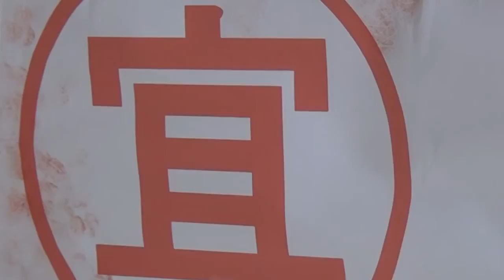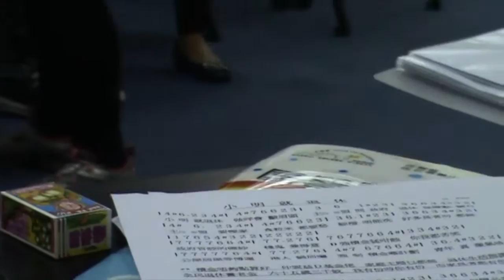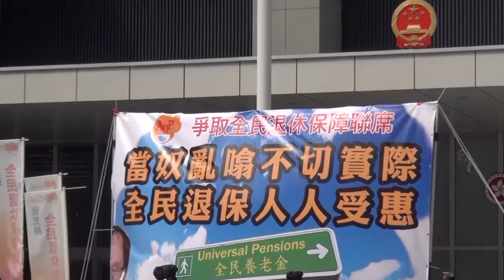全民退保系列之三：主婦難為無米炊?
據統計, 香港現時有超過六十萬家庭主婦, 全年無休為家庭付出。有婦女組織計過, 單單數十萬婦女每年為香港創造數以億元的動勞價值。偏偏強積金計劃並不包括她們。而主婦們又如何面對自己年老的生活呢?